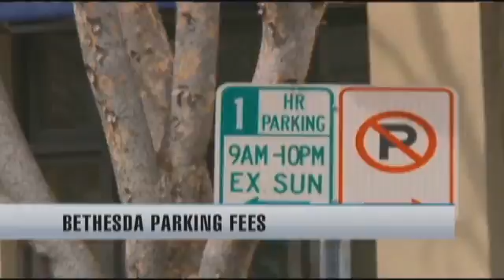Bethesda parking rates could increase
A Montgomery County executive proposes increasing the parking rates in Bethesda.